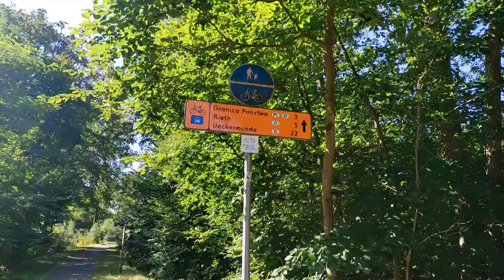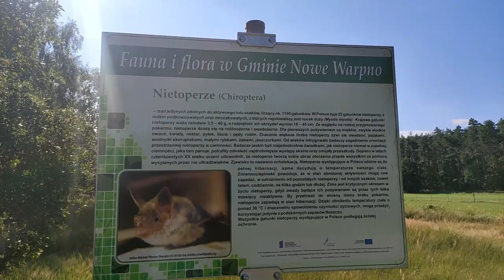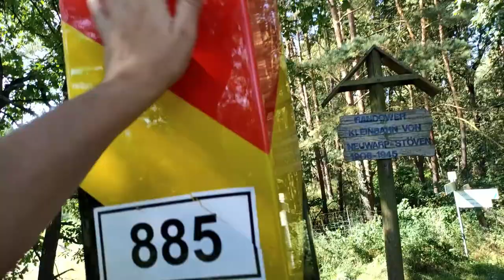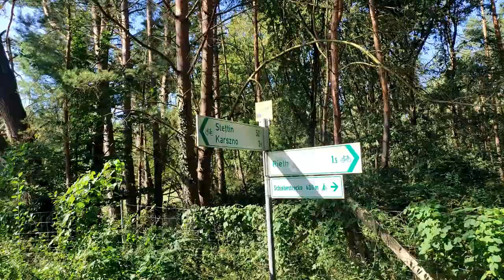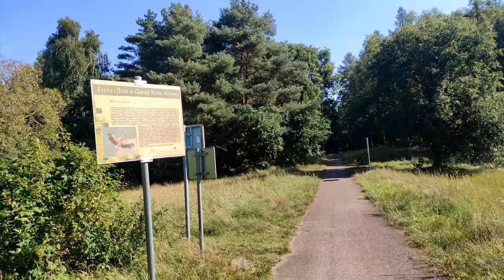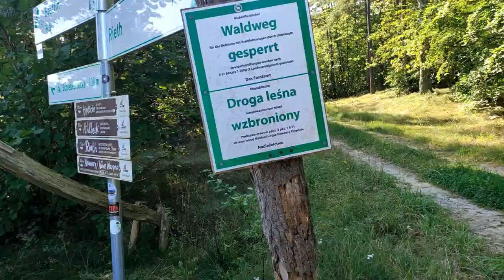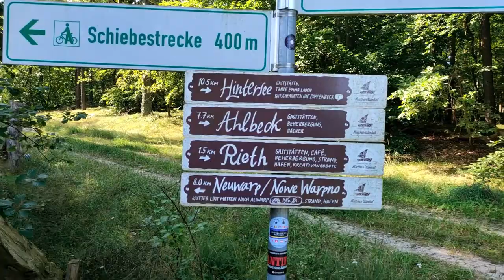Granica PL - D 2024 Nowe Warpno - Rieth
Seria Granica PL - D